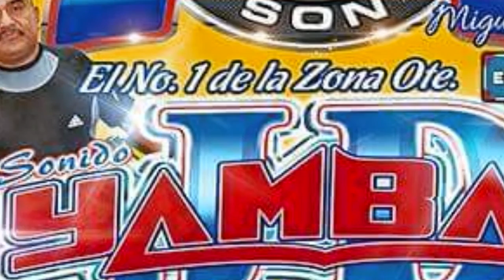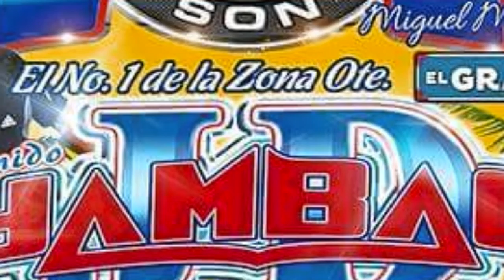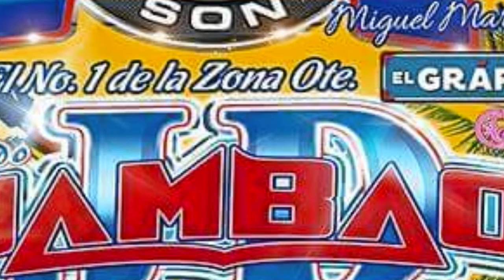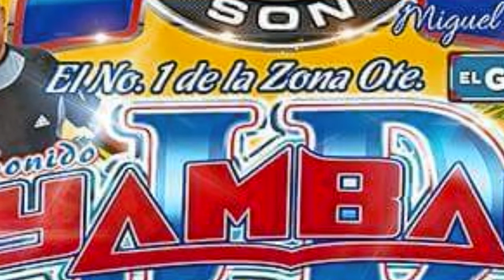SONIDO YAMBAO EN EL CARMA CHALCO 16 DE OCTUBRE 2016